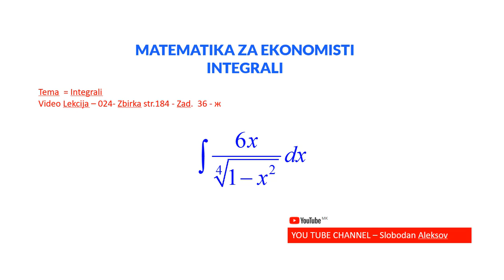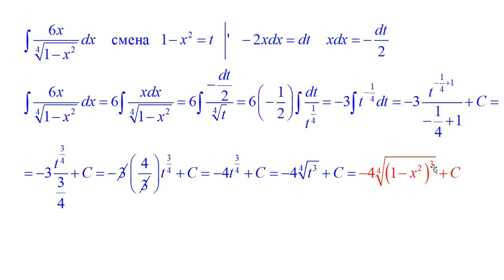024 - MATEMATIKA ZA EKONOMISTI - INTEGRALI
MATEMATIKA ZA EKONOMISTI - Ekonomski Fakultet Skopje - INTEGRALI - 024- Zbirka  -  strana. 184 - Zadaca. 36-ж